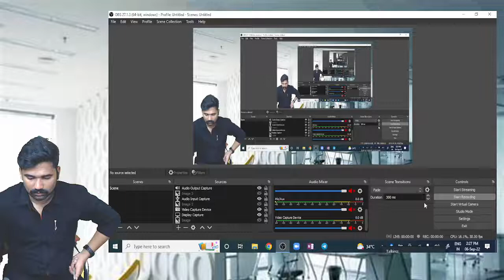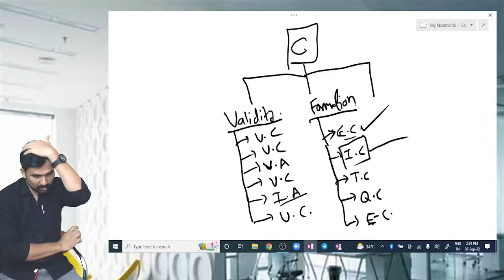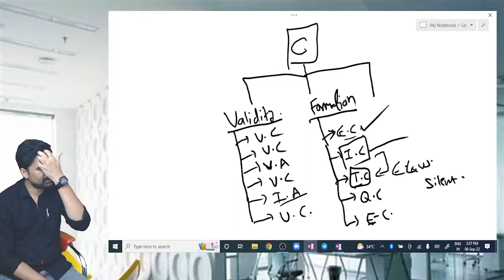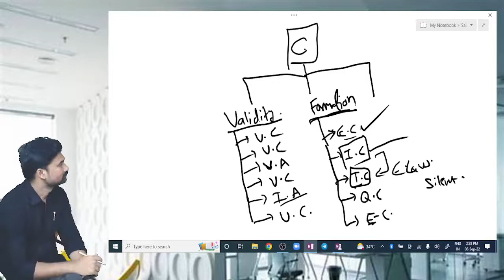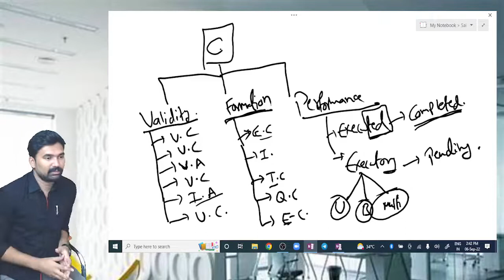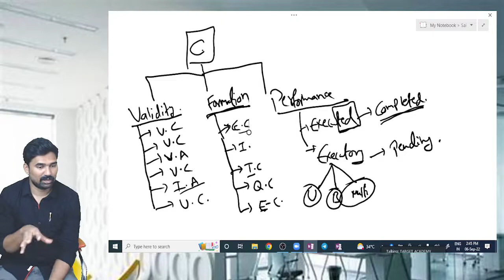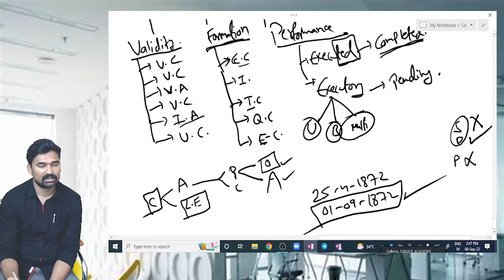3.CA_FOUNDATION_LAW_MEANING AND_NATURE_OF_CONTRCT_LEC-3#CA-FOUNDATION/CRASH/FAST TRACK#TARGETACADEMY